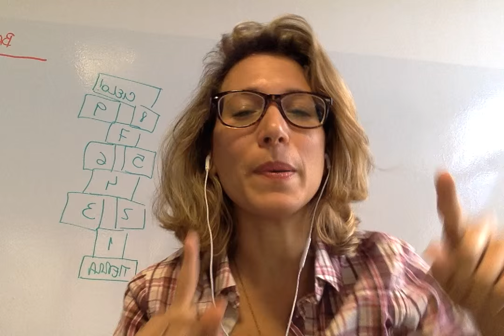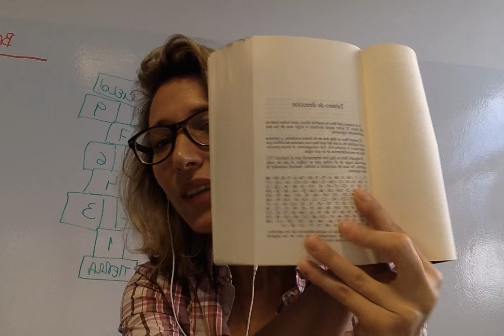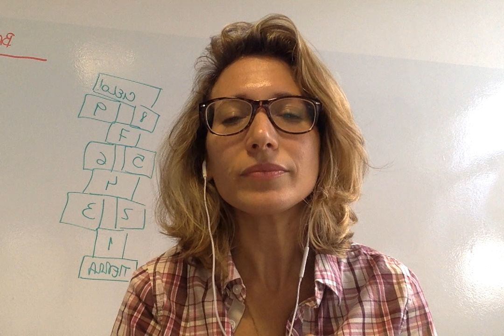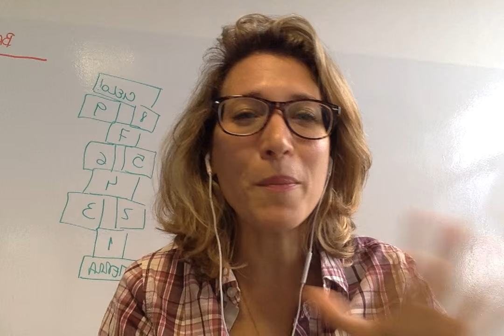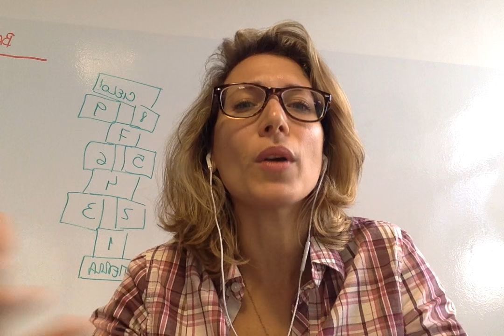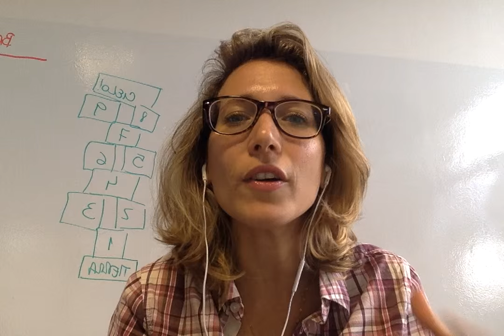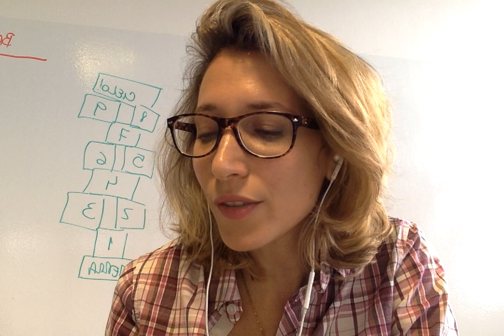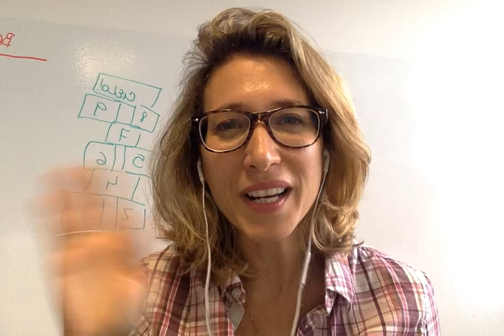Reseña "Rayuela" - Julio Cortázar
Conectemos!